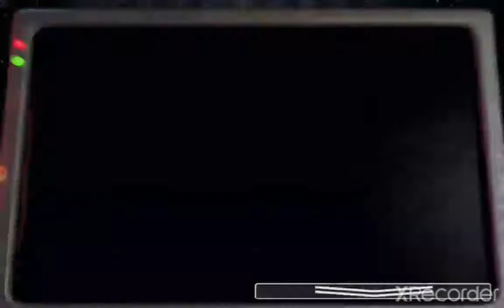fnaf 2 night 2 (done) part 4